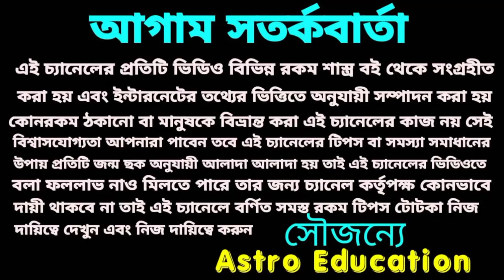2022 কন্যা রাশি 6 টি বড় সুসংবাদ।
2022 কন্যা রাশি 6 টি বড় সুসংবাদ।